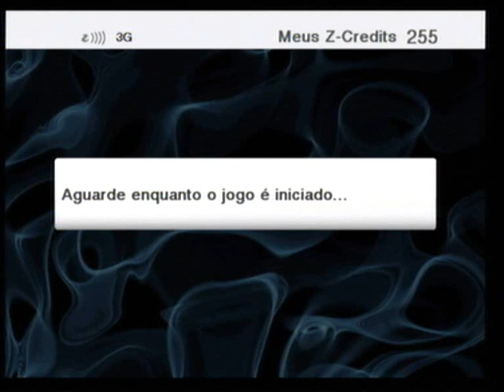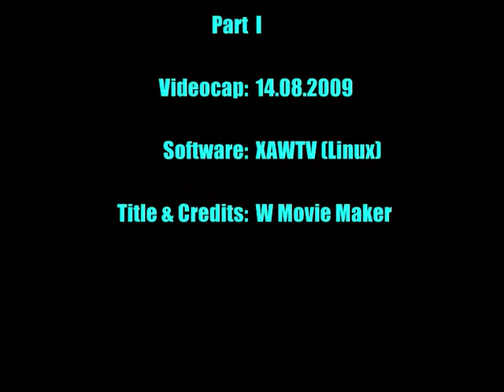Zeebo - Resident Evil part I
Don't expect RE4 on Gamecube, Wii, PS2 or even PC. This is the cellphon.., I mean, Zeebo version.
If you take Zeebo's limitations into consideration, this game looks good.
However, the sound is poor and the "Ganados" are "giant Smurfs".
The worst part is the price: 2490 Z-Credits, or R$ 24,90, or (aprox.) US$ 13,50